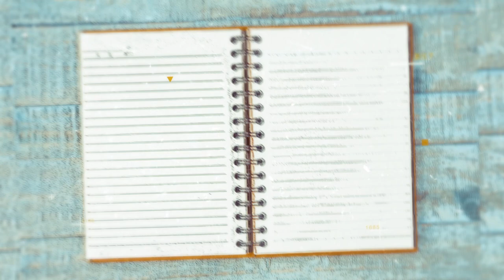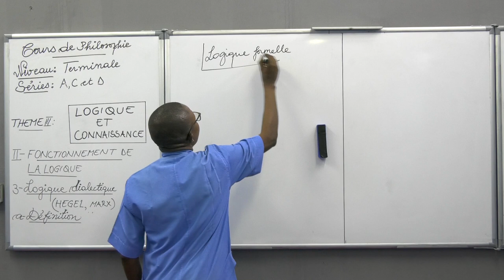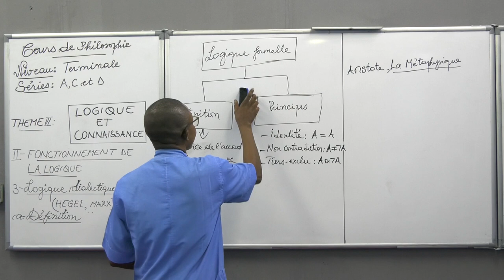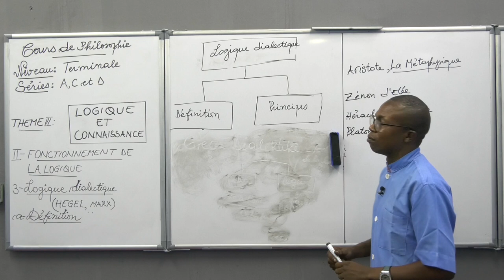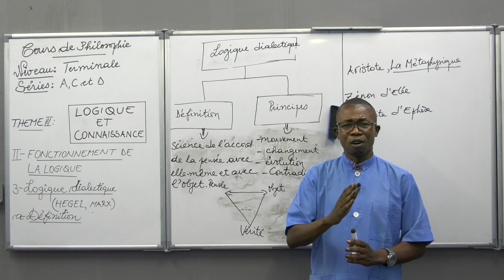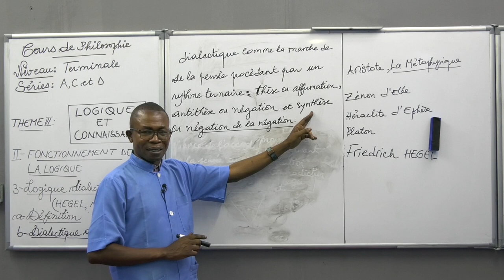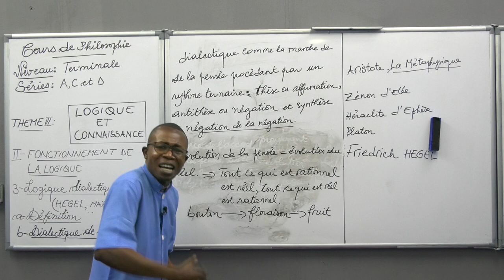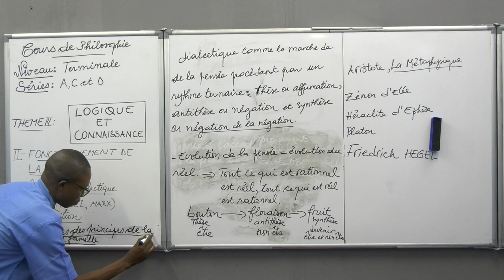Cours de Philosophie - Logique et connaissance Fonctionnement de la logique. Niveau Terminale A,